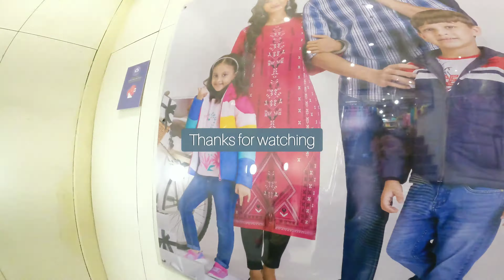Williamnagar Reliance Trends-niko Chola Brea